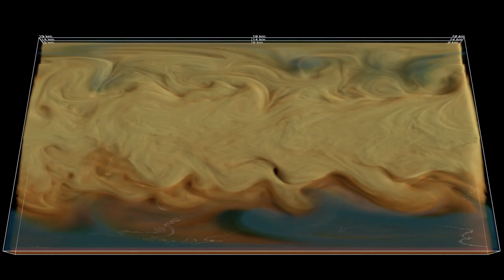Atmospheric Carbon Dioxide Tagged by Source (NASA visualization)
Carbon dioxide (CO2) is the most prevalent greenhouse gas driving global climate change. However, its increase in the atmosphere would be even more rapid without land and ocean carbon sinks, which collectively absorb about half of human emissions every year. Advanced computer modeling techniques in NASA's Global Modeling and Assimilation Office allow us to disentangle the influences of sources and sinks and to better understand where carbon is coming from and going to.

This equirectangular view is helpful for understanding what is happening across the entire globe at a glance. However, because of projection distortion, the contributions at the north and south poles are visually exaggerated.

    Visualizers
        Andrew J Christensen (SSAI) [Lead]
        Mark SubbaRao (NASA/GSFC) [Lead]
        Brenda Lopez-Silva (SSAI)
        Helen-Nicole Kostis (USRA)
    Scientist
        Lesley Ott (NASA/GSFC) [Lead]
    Technical support
        Ian Jones (ADNET)
        Laurence Schuler (ADNET)